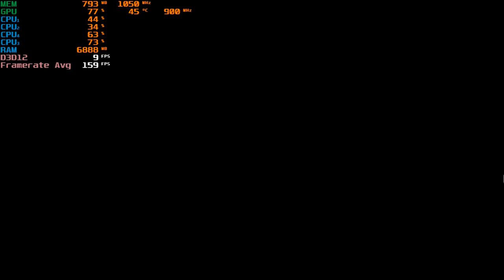Call of Duty: Modern Warfare Multiplayer - With The Radeon R5 240 & The AMD A8 5600K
Cpu: A8-5600K 3.9ghz OC
Gpu: Radeon R5 240 1GB DDR3 OC (900mhz core, 1050mhz memory)
Ram: 8gb 1600hmz ddr3 (overclocked to 1866mhz)
OS: Windows 10 Pro
Res: 1024x768 & 800x600
Settings: Low